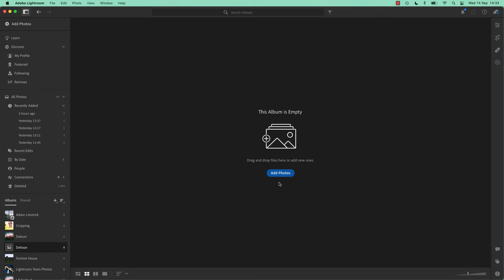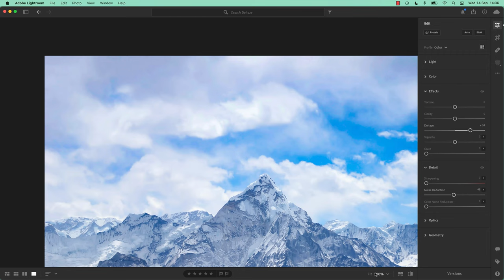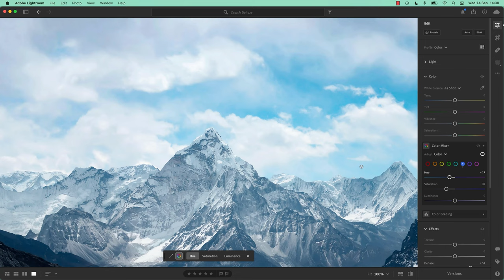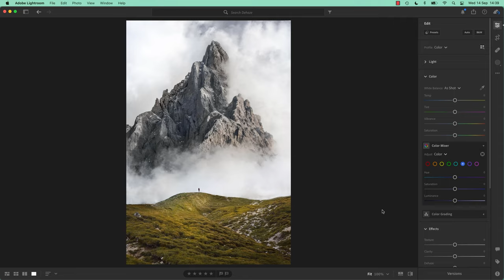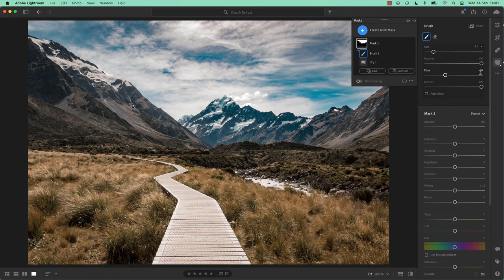How to Dehaze in Adobe Lightroom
Join my website to watch this full course + 30 others for $12p/m

I am an Adobe Certified Instructor and I've been working as a creative professional and photo retoucher for over 16 years. I enjoy combining creative work with teaching.

I've won many Adobe teaching awards and recently reached a huge milestone. I have now had over a million people worldwide who have studied using my online courses like this one!

You will learn 'best practice' for:
- White balance
- Temperature and color correction
- Masking
- We will cover all types of photography:
- Portrait
- Wedding
- Landscape
- Wildlife
- Automotive
- Event
- Architectural
- Drone
- Travel
- Product
- Food
- You will learn to color grade like a professional, making simple and powerful color grades which will make your images pop!

You will learn how to:
- Soften and smooth skin texture
- Highlight eyes and whiten teeth
- Enhance hair and make eyes and lips really stand out in a portrait
- Remove unwanted elements from a photograph
- Color grade videos
- Reduce noise and graininess from photos

The same great tools you will have worked with for photographs will also work with video clips. You will learn how and why to switch between Adobe Photoshop and Adobe Lightroom to achieve optimal results. One of the most exciting features is learning about presets which will speed and enhance your workflow. Lightroom is a powerful tool for organising, sorting, color grading and backing up your images.

Who will benefit from this course?
This course is aimed at people who are brand new to image editing and photography in general. We start right from scratch and work through topics step by step. It doesn't matter whether you are using an  expensive 'state of the art' digital SLR camera or a very basic mobile phone - Lightroom will work well for both!

Whether you have never used Lightroom or you have opened it and struggled - follow this course with me and together we will take your images and transform them into beautiful, dynamic photographs by using Adobe Lightroom CC.

What will students learn in this course?

- Best practices for white balance, temperature & color correction.
- Unlock the power of masking.
- You’ll cover all types of photography genres including Portrait, Landscape, Wedding, Night, Wildlife, Automotive, Event, Architectural, Drone, Travel, Product Food.
- You’ll know how to color grade like a professional, simple grades and then moving into distinctive powerful color grades to make your images really pop.

- You’ll retouch images, making skin smoother, eyes & teeth whiter. Make hair, eyes and lips standout in portraits.
- Learn how to remove parts of an image.
- Learn how to color grade videos.
- You’ll even learn when and how it might be appropriate to jump out to Adobe Photoshop.
- Do you have noisy, grainy images? After this course, you’ll know what tools and techniques to use to remove it.
- Learn how to add the noise, grunge & grain back in for a powerful visual statement.
- Need to work fast? You’ll learn where to find and how to use the best Presets, LUTS & Profiles.
- You’ll take your skills and apply your edits in bulk to a huge group of images all at once.
- Learn Lightroom's amazing organizational abilities. Quickly sorting, comparing, searching, grading & backing up images.
- You'll learn the best settings for printing your images and sharing on social media without losing details and how to package up a shoot and easily share with a client

What are the requirements for take this course?

- Adobe Lightroom CC Desktop (not Lightroom Classic)
- No prior knowledge or experience with Lightroom is required
- No prior knowledge or experience in Photography is required

- This course is really aimed at people new to photo editing software and photography in general. We’ll start right at the beginning and work our way through step by step.
- You might be using the biggest fanciest camera in the world or shooting on your phone that’s held together mostly with sellotape. It doesn’t matter, Lightroom is amazing for both.